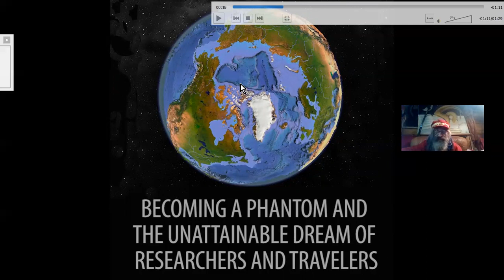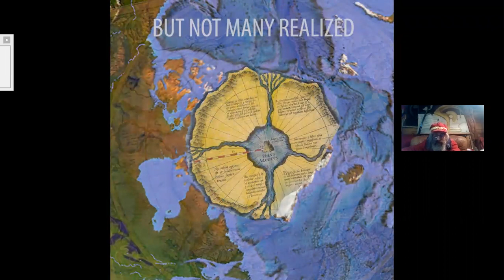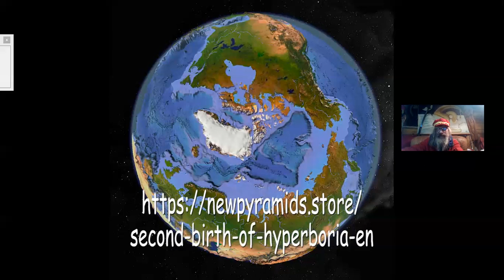L' HYPERBORÉE A ÉTÉ RETROUVÉE (Nov2019)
La carte de MERCATOR n'a cessé de poser questions quand à la position actuelle des sites qu'elle décrit, notamment supposément celle de l'ancienne HYPERBORÉE. Voilà qui est chose répondue, semblerait-il... ;-)

Valery Uvarov
•5 nov. 2019